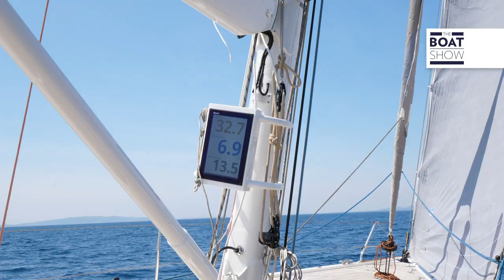[ITA] NEW SWAN 55 - Prova Yacht a Vela - The Boat Show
Test esclusivo del nuovo yacht a vela Swan 55
Intervista a Vanni Galgani, Head of product Marketing, Nautor's Swan